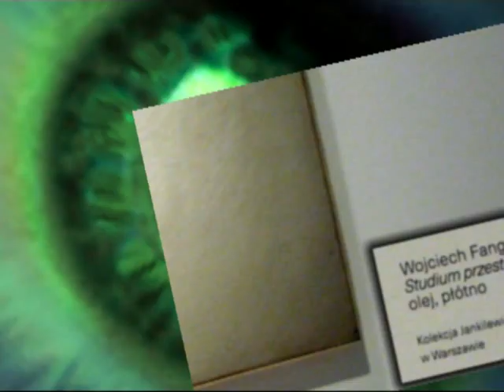Op art w Warszawie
Byłem na wystawie w Muzeum Sztuki Nowoczesnej na Wybrzeżu Kościuszkowskim nad Wisłą. Co zobaczyłem - sobie nagrałem i sfotografowałem. Pogoda nie najlepsza. Ale kawałek sztuki i Warszawy można zobaczyć.